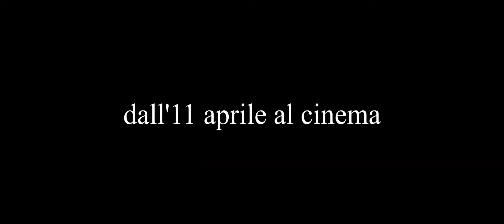L’uomo Fedele – Trailer Ufficiale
Otto anni dopo essersi lasciati, Abel (Louis Garrel) e Marianne (Laetitia Casta) si ritrovano al funerale di Paul, il miglior amico di lui. Questo tragico evento si rivela in realtà di buon auspicio: Abel e Marianne tornano insieme. Così facendo, però, suscitano la gelosia di Joseph, il figlio di Marianne, e soprattutto di Eve (Lily-Rose Depp), la sorella di Paul da sempre segretamente innamorata di Abel.
🎬Film: A Faithful Man
🍿Data uscita al cinema: 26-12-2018